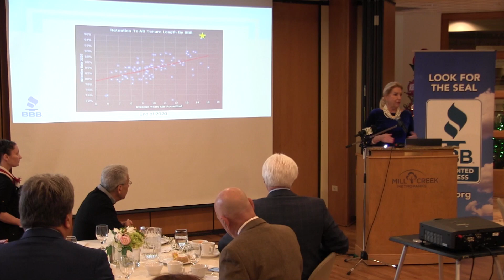BBB Announces Leadership Change | Daily Buzz 12-09-21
Current BBB of Mahoning Valley President and CEO Carol Potter has announced she will step down as president in January and CEO in May.